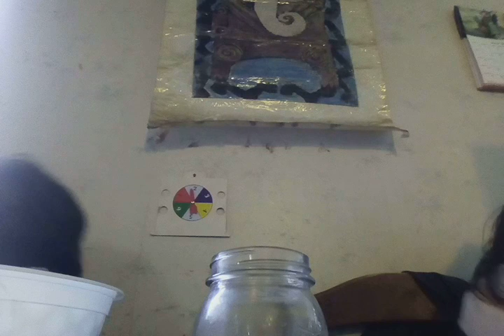17 July 2018